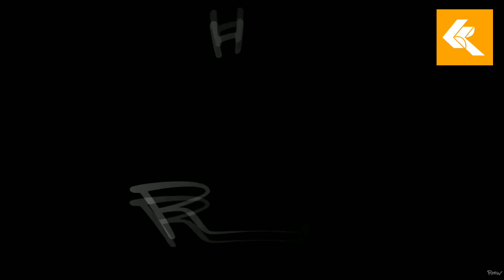Rheon Encrusting Machine Cornucopia Model KN135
Rheon Cornucopia KN135

From prepared foods to confectioneries, the new CORNUCOPIA® KN135 encrusting robot is applicable to wide varieties of food materials.

Equipped with a new type encruster (patented), high-quality products can be uniformly created. Large products (spherical encrusting) in the weight of 250g per piece can be produced.

Besides, by adding optional devices such as the Solid Feeder and Double Filling Feeder, this robot creates a further variety of high-value-added products.

KBP is the exclusive distributor with major brands of Food Processing Machinery in South East Asia, especially for Malaysia, Singapore, Vietnam and Indonesia.

We are specialized in Bakery & Confectionery Sector.

▶️Multifunction encrusting machine come with various forming capacities
✳️Output: 20-100pcs/minute
✳️Weight range: 10g – 250g
✳️Extruding capacity: 280kg/hr

Product type:
✅filled cookie, chocolate chip cookie, marguerite cookie
✅mochi
✅meat product, fish ball,
✅cheese galette
✅bar-shaped cookie, filled twist cookie
✅Mooncake
✅sesame ball, Onde-onde, Ghanache ball and etc

Specifications :
✳️Width - 1610mm
✳️Depth - 890mm
✳️Height - 1318mm
✳️Weight - 270kg
✳️Electrical Capacity - 1.29kW
✳️Hopper Capacity - 15L